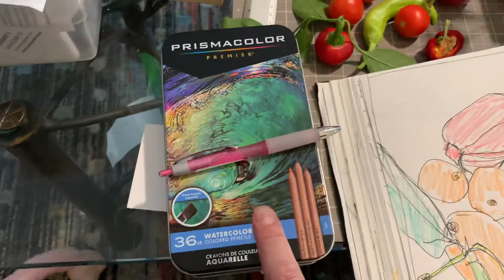Nature Journaling: Taste Tools & Materials…watercolor pencils